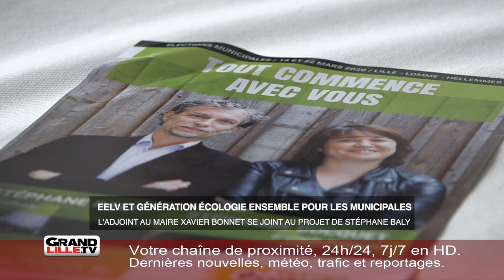Les écologistes en ordre de bataille avant les municipales lilloises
Ce mercredi 11 décembre, les membres de Génération Ecologie (Lille-Lomme-Hellemmes) ont annoncé rejoindre le mouvement de Stéphane Baly à l’approche des élections municipales de mars 2020.

Xavier Bonnet, l’adjoint au maire de Lille, se rallie à Stéphane Baly et au parti Europe Ecologie Les Verts dans l’objectif de prendre le contrôle du beffroi lillois en 2020.

Avec ce rassemblement, les Verts souhaitent proposer un projet écologique aux lillois.

Dans cette campagne, Stéphane Baly veut surtout s'attaquer au bilan écologique de Martine Aubry, et démontrer que les efforts de la majorité sur ce sujet n’ont pas été suffisants.
Le programme de EELV sortira en mi-janvier.

Et si Stéphane Baly se voit capable de détrôner Martine Aubry, il n’exclut pas de possibles alliances avec elle, la FI et les communistes, selon les résultats du premier tour.